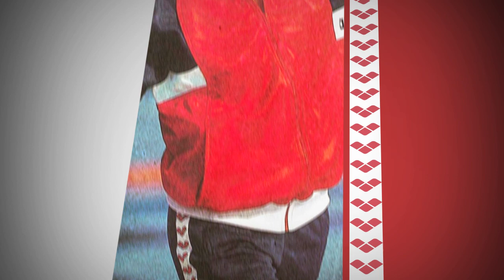Arena Signature 2010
Occhio alla banda: è nata la nuova collezione Arena Signature! Ritorna lo stile anni '80.
Exclusively for you the new Arena Signature collection: 80s style comes back!